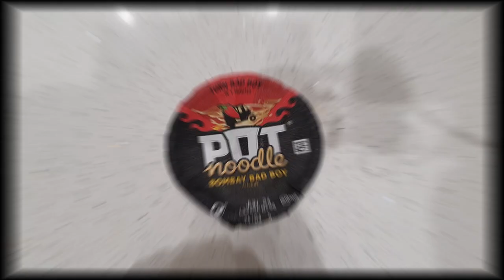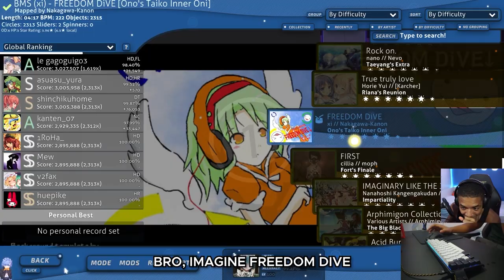OSU! WORLD'S SPICIEST NOODLES CHALLENGE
I ate the world's spiciest noodles cause of an osu! 1x miss

Touch Keypad - Touch Keypad from Etsy
Keyboard - Logitech G910 Orion Spectrum
Mouse - Logitech G502 Lightspeed Wireless
Headset - Logitech G533 Wireless Gaming Headset
Mouse Matt - Fnatic Dash Medium
Mic - Behringer UltraVoice XM8500
Amp - Behringer U-Phoria UM2
LED Lights - Govee LED Lights
Key Lights - Neewer 2 Packs 5600K USB LED Lights